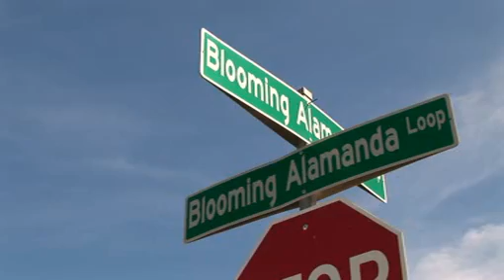USA VACATION HOMES & SPA Videotour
Orlando Area Vacation Homes to World Famous Theme Parks and Attractions